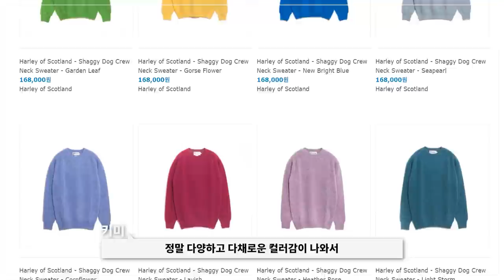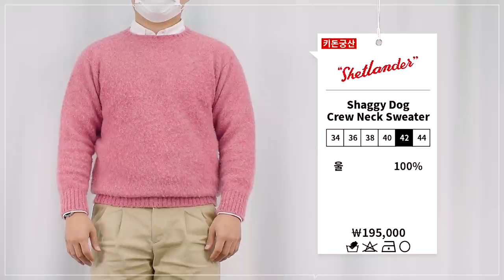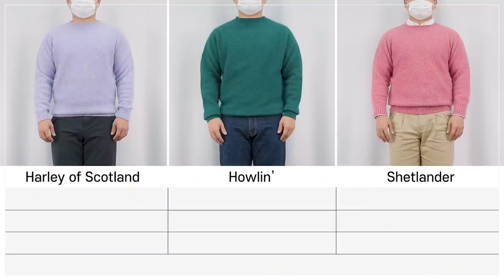갬성으로 입는 니트 (할리오브스코틀랜드, 하울린, 셔틀랜드)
***오늘 영상은 금전지원 없이, PPL 없이, 제품 지원만 받아서 만들어졌습니다***

오늘은 쉐기독 니트 3브랜드를 리뷰를 준비해봤습니다!
쉐기독 니트에 대해 소개시켜드리면서 3브랜드 비교도 해봤으니
감성진 니트를 찾고 계시는 분들께 추천 드릴게요ㅎㅎ

🌟PRODUCT INFO🌟 - 모델 스펙 170cm 82kg (궁집자)

(1) [Harley Of Scotland] Shaggy dog Crew Neck Sweater (Confetti, Bondi Blue) -모델 M 사이즈 착용

(2) [Shetlander] Shaggy dog Crew Neck Sweater (Rosebud)-모델 42 사이즈 착용

(3) [HOWLIN'] BIRTH OF THE COOL (GUIDANCE) -모델 L 사이즈 착용

0:00 인트로
0:16 멋쟁이 간지 폭발 궁집자 등장
0:23 쉐기독 니트란?
1:42 쉐기독 니트 3가지 브랜드 소개
3:00 할리 오브 스코틀랜드
3:58 셔틀랜더
4:44 하울린
5:32 정리 및 비교
5:48 엔딩